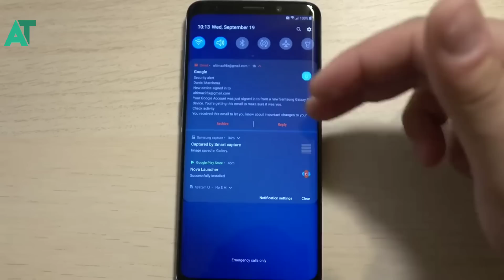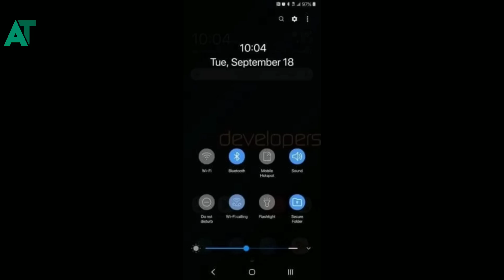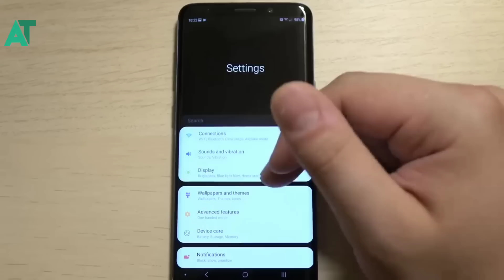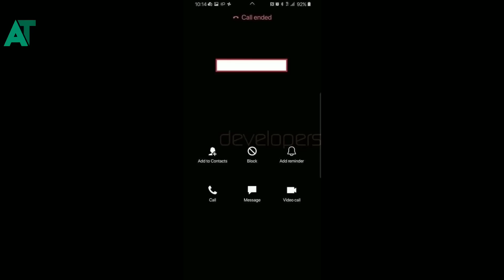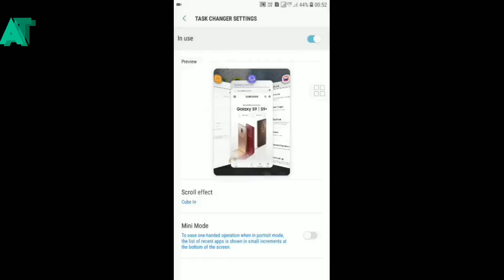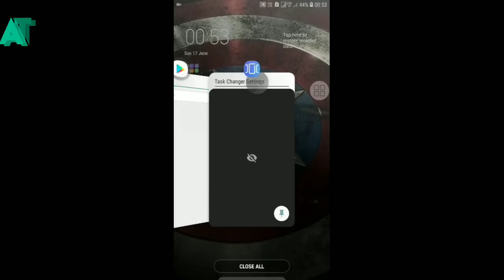Samsung experience 10.0 live on hand Full new look and lot of new features and improvements